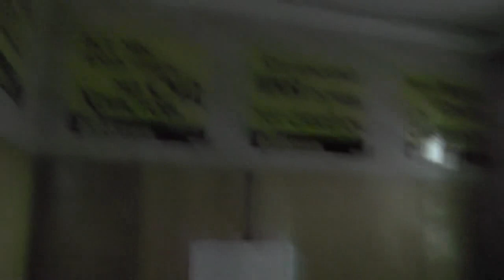Под громовые раскаты идейное воспитание. Сократ в помощь. 01. 07. 2017